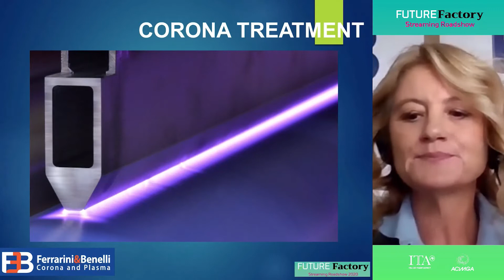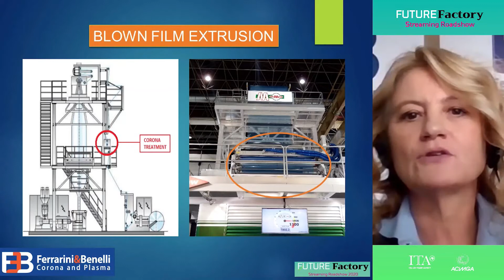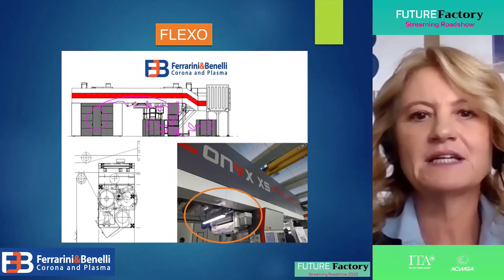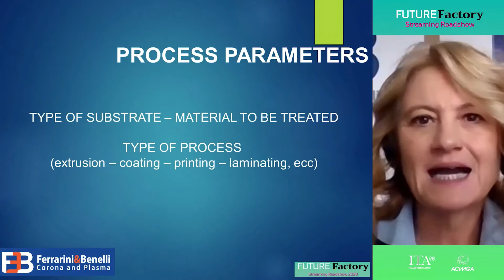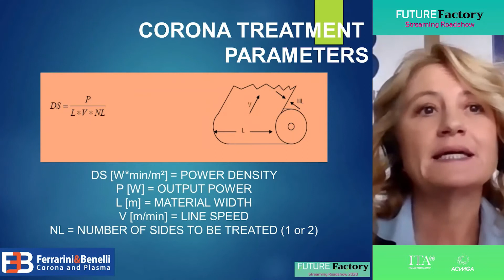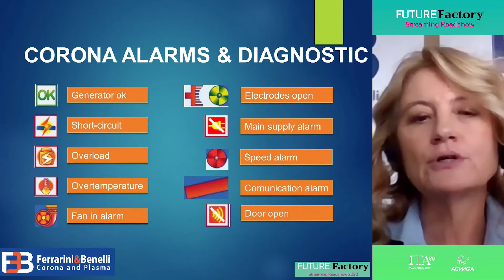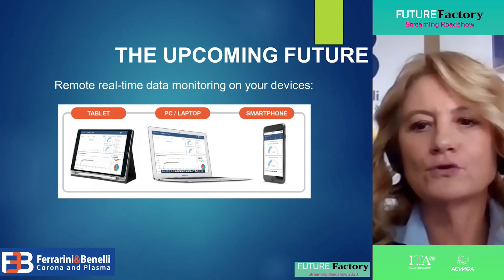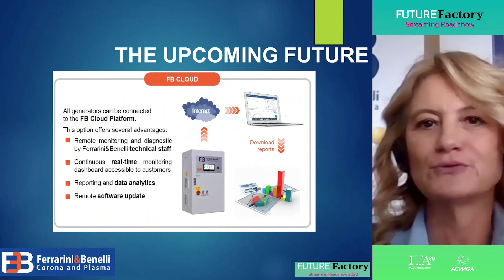IL TRATTAMENTO CORONA E LA DIGITALIZZAZIONE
Quali sono le principali applicazioni del trattamento Corona?
Quali sono i parametri che ne determinano la riuscita? Come è possibile interpretare questi parametri in termini di digitalizzazione?
Claudia Benelli, in occasione del terzo Streaming Roadshow che ha coinvolto produttori di tecnologie e rappresentanti di stampa, packaging e converting egiziani e italiani, ha parlato del trattamento Corona in chiave digitale e ha discusso dei parametri che determinano la buona riuscita del trattamento e dell'importanza di effettuarne il monitoraggio.